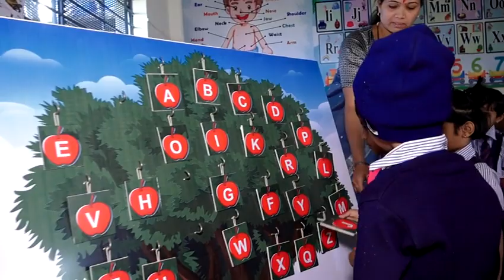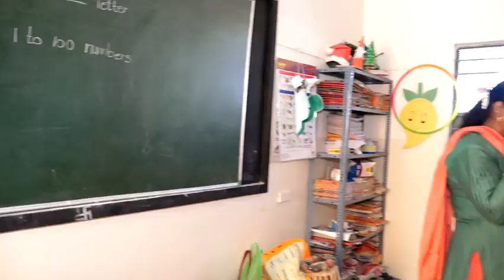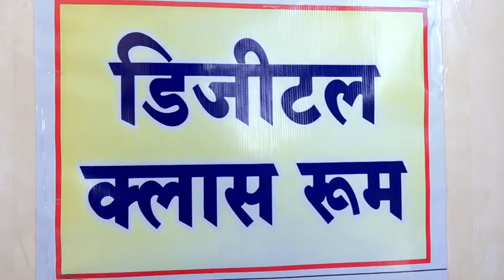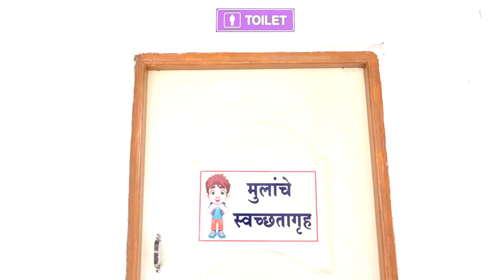Bal Vidyavihar School tour